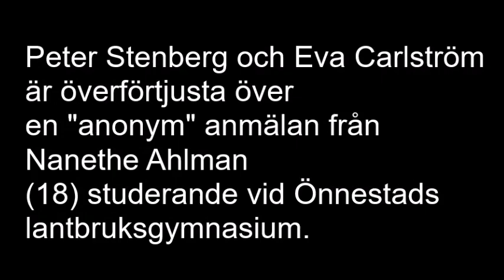Peter Stenberg och Eva Carlström den 19 april 2017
Peter Stenberg och Eva Carlström inspekterar hundar efter en "anonym" anmälan från Nanethe Ahlman Tollarp.